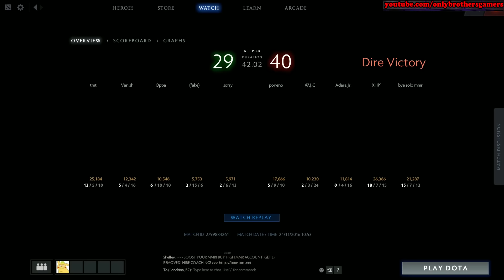ddz TOP MMR SEA plays Timbersaw with diffusal blade and ethereal - Dota 2